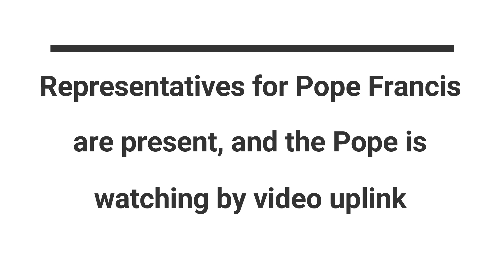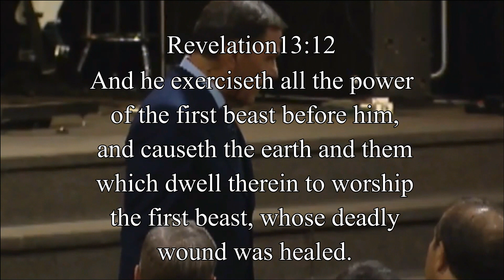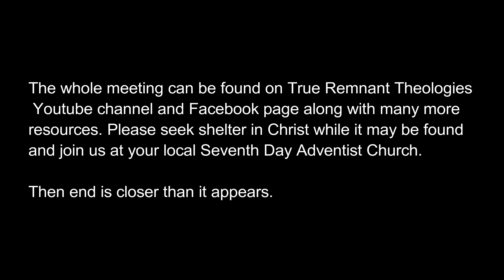False Prophet calls for "fire" from heaven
Last night, October 24th, 2017 Kenneth Copeland held an ecumenical meeting in Kansas City Missouri with Pope Francis watching by video and his representatives present. In this video Copeland claims to be God's anointed prophet and claims to have the power of God to bring fire from heaven to "burn the stubble", presenting a veiled threat to all the churches who do not get in step with the ecumenical movement. This is the formation of the image to the beast.